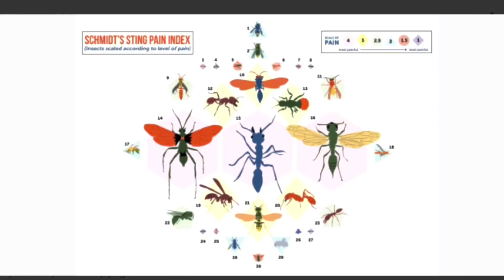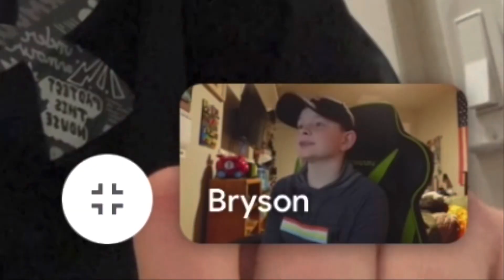Explaining entomology to Reds Mayham, (episode two).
This time me and Reds mayham talked about entomology. Reds a pretty cool guy and his YouTube videos are pretty good.